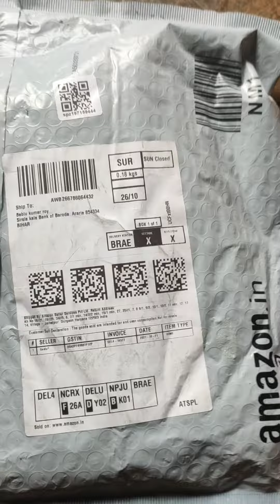ESS EMM 50 Watts LED Color Changing...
Good Light performed
colour
mast
nice products
awesome
beautiful
Thanks